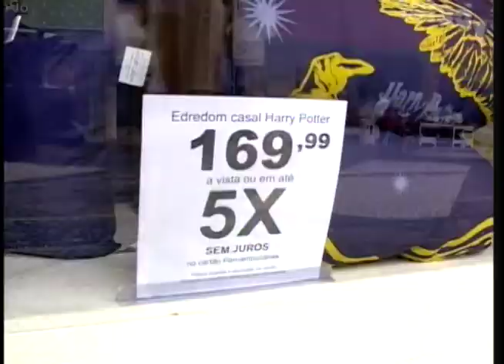Pesquisa aponta que 30% dos brasileiros não sabem quanto gastam no cartão